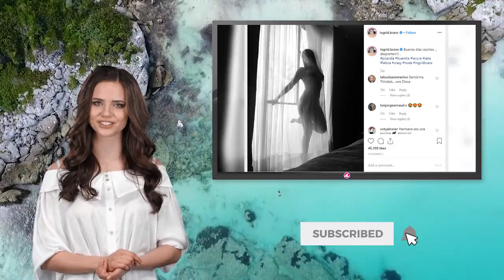La Reata de Brozo vence a Patty López de la Cerda con atrevida foto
La Reata de Brozo y Patty López de la Cerda dejó sin aliento a sus seguidores con estas fotos